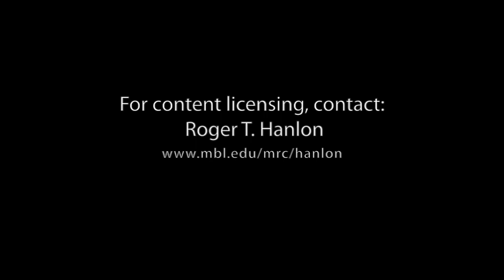Dynamic Camouflage Changes by the Mourning Cuttlefish (Sepia plangon) - Sydney, AU